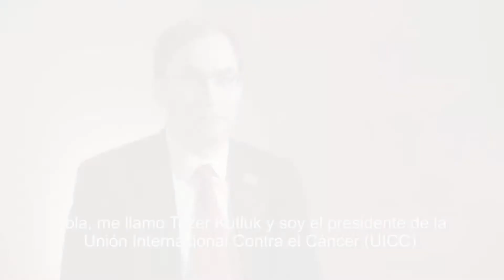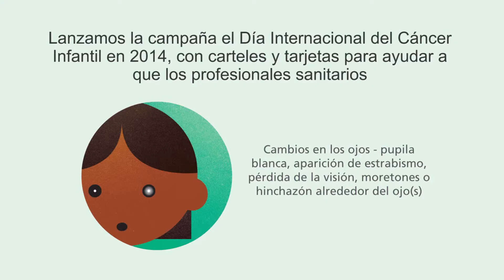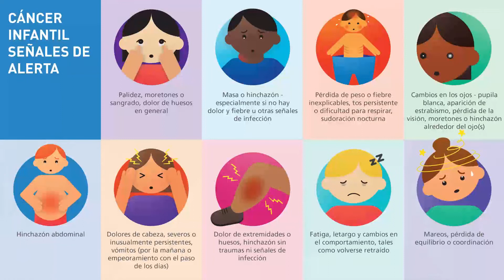Cáncer Infantil, Señales de Alerta - Introducción